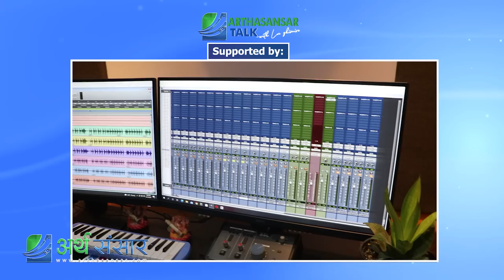DishHome को आईपिओ के हुदैँछ ? विश्वकपका कारण दोहोरो घाटामा इन्टरनेट सेवा प्रदायक | Sudeep Acharya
Episode :113
Guest:  Sudeep Acharya, Managing Director, Dish Home
Host: Ln Ghimire